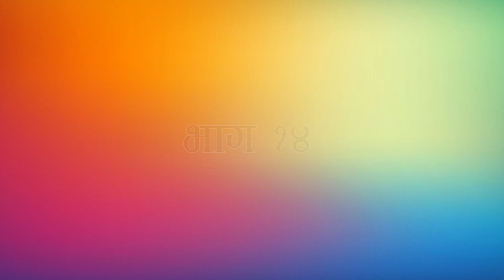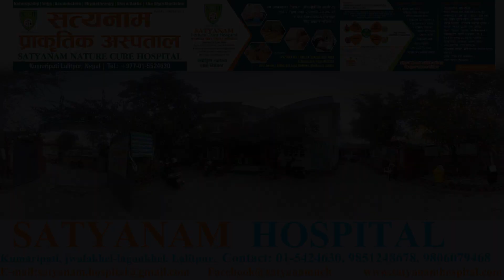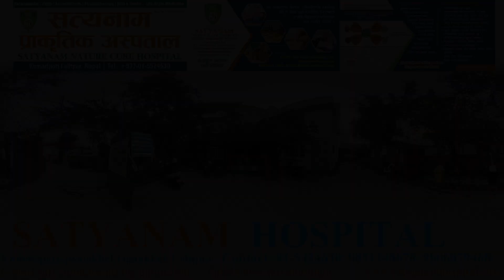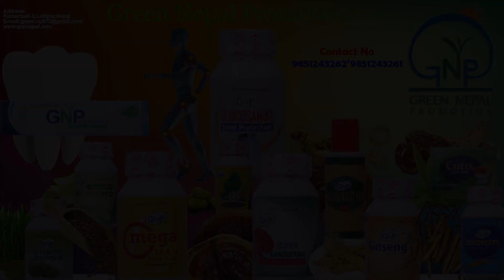A Bhauju Ep -14 || ए भाउजू भाग १४ || स्वास्नी बन्दकी राखेर चूनावमा उठ्ने Ft Shristi,Tekendra Karki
Artist
Shristi Tamang Viral (Chiyawali)
Waiba Don
Tekendra Karki
Saroj Sharma
Ajay Khadka
Madav Karki (Bindas)
Rojina Tamang
Nirmala Bhatta
Smriti Rai
Mamata Shrestha
Rabindra Shrestha (Chungule Pungole)
Depeen Tamang
Sunita Bhattrai
Asst-Director - Depeen Tamang
Asst- Camera Santosh Karki
Edit/Color/Mixing - Rameshwor Jirel
Producer Camera/Director - Tekendra Karki

A_Bhauju 14_Nepali_Serial_Tekendra Karki#

© & P SKY Digital Production Pvt.LTD

Unauthorized downloading and uploading on YouTube channel is Strictly Prohibited And will attract punitive measures SKY Digital Production Pvt.LTD  . Embedding to a website is allowed.